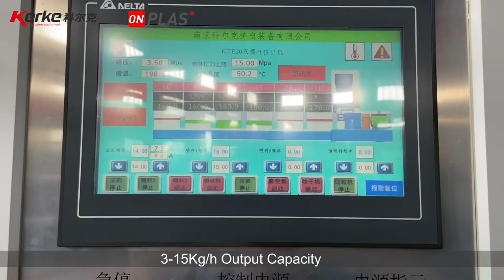Lab Research Twin Screw Compounding Extruder